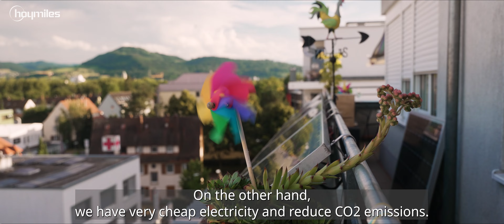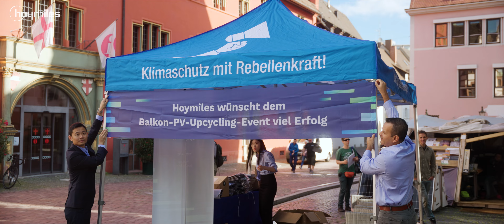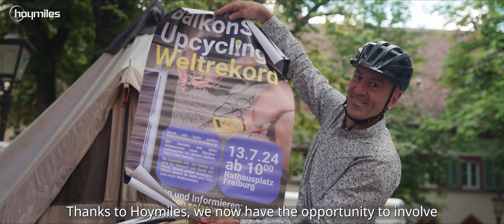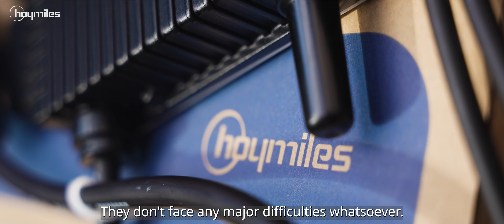Full Documentary | Massen-Balkon-Solar-Upcycling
Hoymiles is excited to share that our documentary of the "Massen-Balkon-Solar-Upcycling" (Mass Balcony Solar Upcycling) event is now available for viewing!

On July 13th, we partnered with Balkon.Solar e.V. and Verein Solare Zukunft to host the Massen-Balkon-Solar-Upcycling event in Freiburg, Germany. The event united nearly 200 individuals, including over 150 local residents and more than 40 passionate volunteers, to create over 100 solar systems using 110 Hoymiles HMS-400 microinverters and over 200 second-hand solar panels.

This documentary beautifully captures the essence of the event, highlighting the collaborative spirit and dedication of all participants. It delves into the behind-the-scenes stories, featuring heartfelt interviews that reveal the community's journey towards embracing renewable energy.

Watch now to experience the joy, the teamwork, and the powerful impact of making clean energy accessible to everyone. Together, we are living our slogan, "Open Energy For All," and taking significant steps towards a sustainable future.